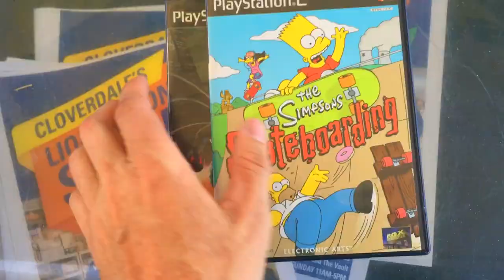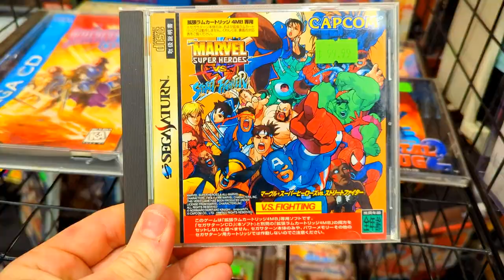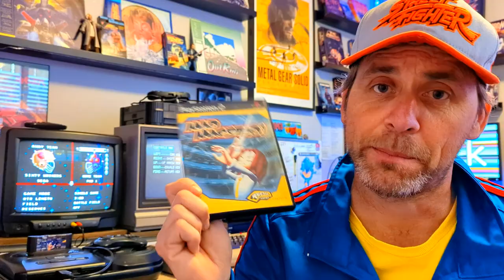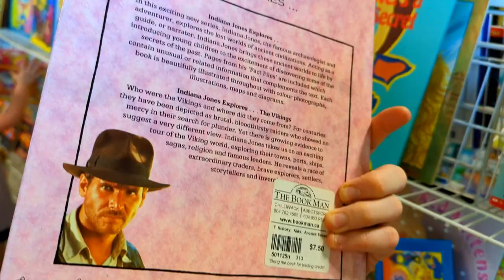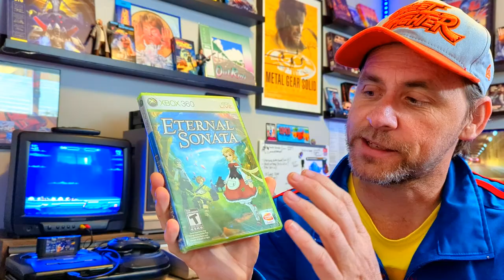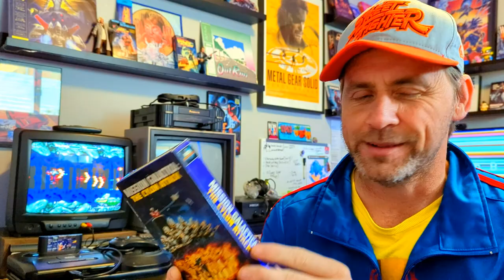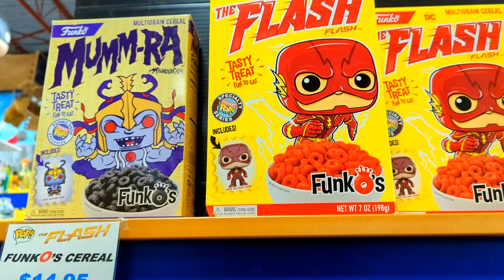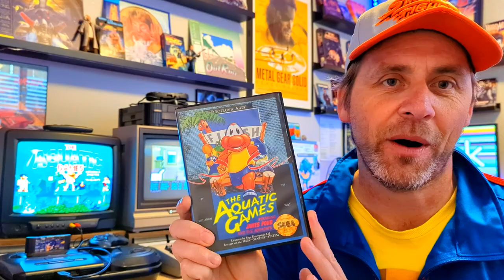Looting Booty #18 (VRGE 2022 + Toy Traders & Thrifting)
Another massive thrift-fest of a video featuring coverage of the Vancouver Retro Gaming Expo 2022 + a trip to Toy Traders , Willow Video and tons of regular Thrifting.